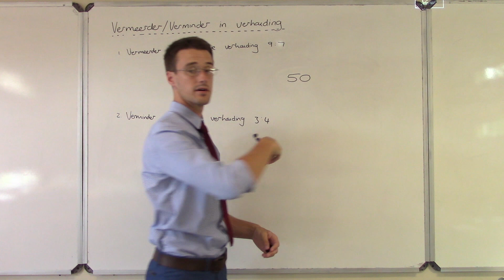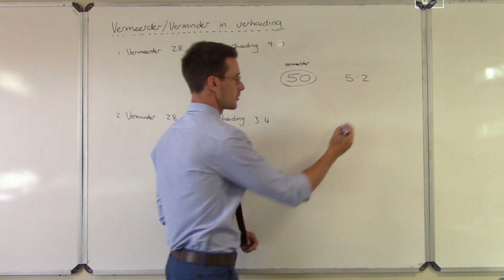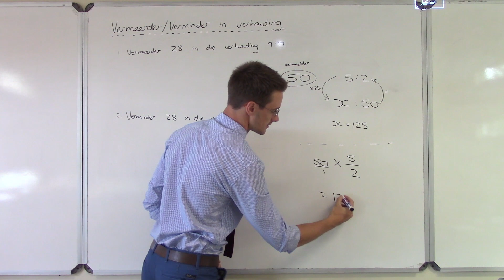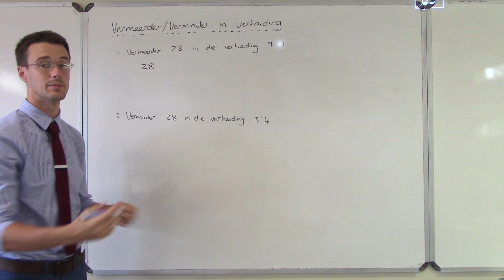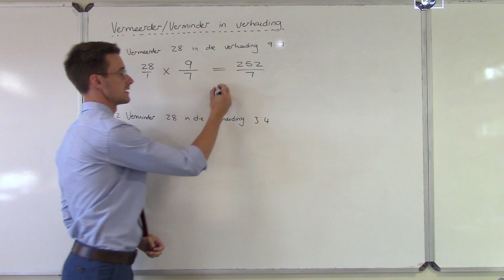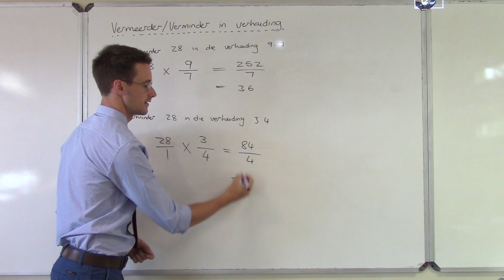Vermeerder en verminder in verhouding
Hoe om 'n getal te vermeerder of te verminder binne verhouding